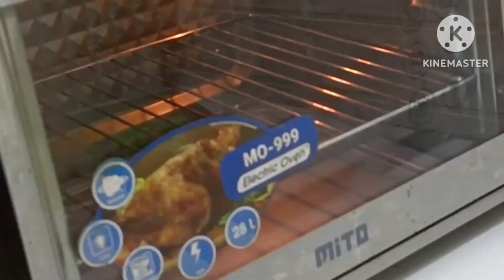COCOK BUAT PEMULA | 4 RESEP KUE LEBARAN MUDAH TANPA MIXER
Kue kering lebaran

Assalamualaikum
Bahan :
Kulit lumpia
Selai coklat
1 SDM terigu ( bisa diganti air saja )

-+ 500 gr

Resep 2 : kue kecipir

Assalamu'alaikum
Bahan :
250 gr tepung ketan / 25 sdm
75 gr gula halus / 5 SDM gula pasir saya blender
50 gr margarin
Sejumput garam
1/4 sdt vanili
1 butir telur
1 sachet santan instan
Air secukupnya

Hasil jadi -+ 520 gr

Resep 3 :SEMPRIT PANDAN JADUL

Assalamu'alaikum
Bahan :
300 gr tepung tapioka
3 lembar daun pandan
90 gr gula halus ( sesuai selera)
100 gr margarin
1 butir kuning telur
1 sachet santan instan
1 sdt pasta pandan ( sesuai selera)

Botol yang dipakai sebaiknya berbahan tebal agar tidak mudah meleot jika bikin banyak .

Yang pakai otangpun sama ya sebelum dimasukin kuenya panaskan dulu ovenya -+ 10 menit.

Resep 4:kue kering lebaran 2023 tanpa telur

Assalamu'alaikum
Bahan :
2 pack cryspi crackers
150 gr gula halus ( 10 sdm gula pasir diblender)
150 gr margarin
50 gr susu bubuk / 5 sdm
300 gr tepung terigu protein rendah / 30 sdm
200 ml minyak goreng

SAAT MENGEMAS PASTIKAN KUE SUDAH BENAR2 DINGIN AGAR TIDAK MUDAH BERJAMUR

Mohon jika ada salah 🙏🙏